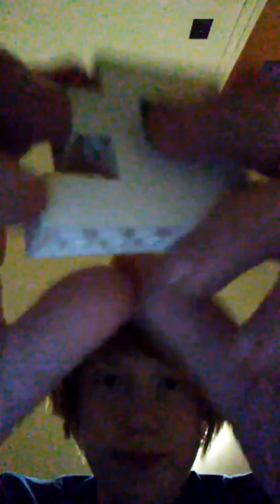Random rekt reruns episode1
This, unfortunately, is going to need to replace memeology until i gain the ability to not be lazy. This may take a while.